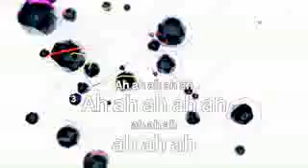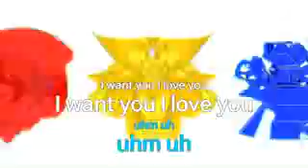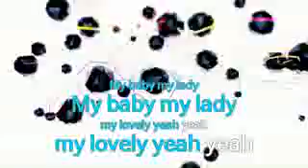KY 금영노래방 MC몽 I Love U, Oh Thank U KY Karaoke No KY64753